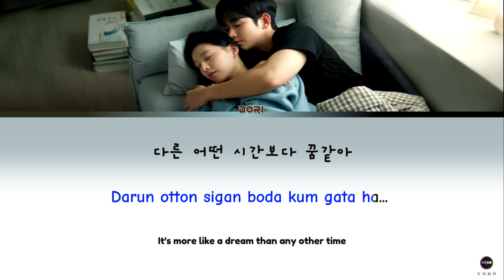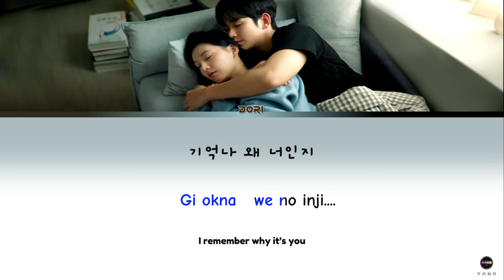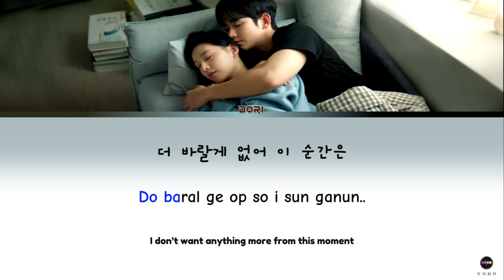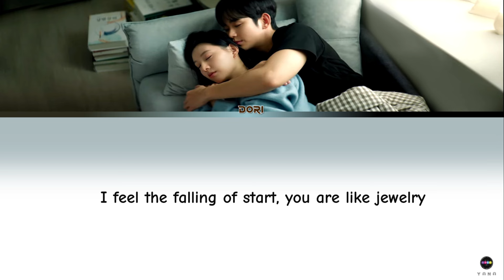【KARAOKE】dori 「Heart Flutter」 (Queen Of Tears OST Part 10) Easy Lyrics [Color Coded_Han_Rom_Eng]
All Rights Administered by SUPER SOUND Bugs

Request: @dilenyakarunaratne3208  thank you ^^

➽─❥ Song Details ☆

▫️ Artist: Dori
▫️ Song: Heart Flutter
▫️ show:  Queen Of Tears OST Part 10
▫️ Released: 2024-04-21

➽─❥ Song Details

Dori - 떨림 (Heart Flutter) (Romanized)
Genius Romanizations

[Verse 1]
Heundeullim, jageun tteollim
Dubaero ttwineun nae bakdongsori
Dalkomhage, ttatteushage
Dareun eotteon siganboda kkumgata

[Pre-Chorus]
Neowa hamkke nan wanjeonhae
Jageun hana hana kkaji da

[Chorus]
I never felt this kind of love
Deo baralge eopseo i sunganeun
I feel the falling of start, you are like jewelry
Neoege tteoreojin byeolcheoreom

[Post-Chorus]
I'm in the feeling, feeling
Chumeul chunеun geoscheoreom
I'm always drеaming, dreaming
Neowa hamkke issneun jigeum

[Verse 2]
Haru achim, maeil maeil
Amureohjido anhassdeon moseup kkaji
Eotteohge doen iyunji
Kkok cheoeum mannassdeon geuttaegata

[Pre-Chorus]
Gakkeum ireohge neol bomyeon
Gieokna wae neoinji

[Chorus]
I never knew I'd fall in love
Neoege banhaessdeon geuttaecheoreom
Oraejeon geu moseup geudaero

[Post-Chorus]
Chumeulchuneungeoscheoreom
I'm always dreaming, dreaming

[Bridge]
Neape nandasi seoisseo
Geuttaeui naui moseup geudaero
Neoege hanbeondeo malhalge
Oraedorok nae gyeote isseojullae

[Chorus]
Neoege tteoreojin byeolcheoreom